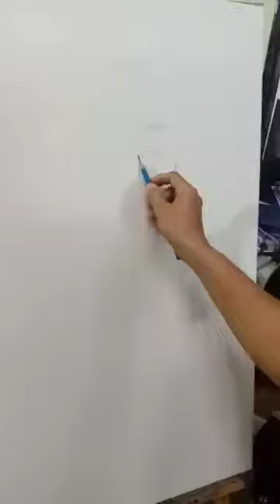Sketch... oil painting